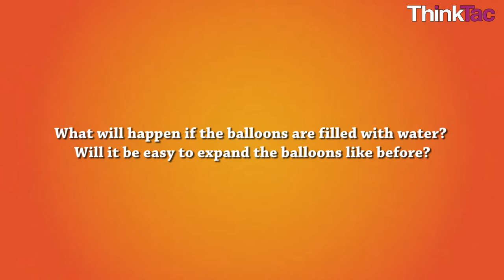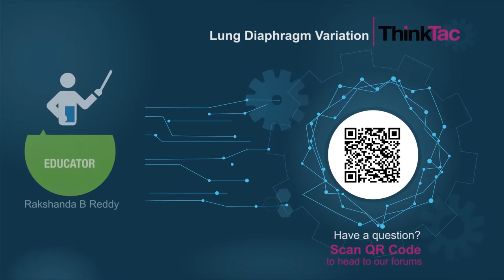Variations: Lungh Diaphragm | ThinkTac